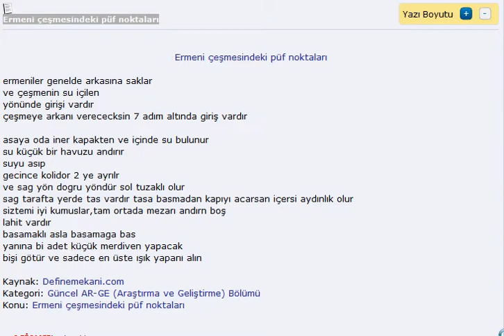Ermeni çeşmesindeki püf noktaları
'da bu konu hakkında detaylı bilgiler bulabilirsiniz.